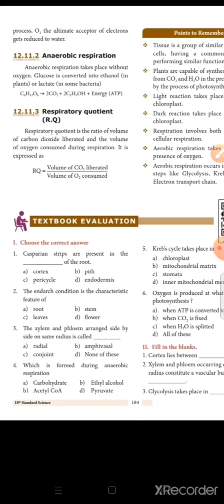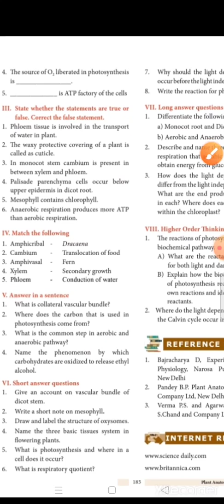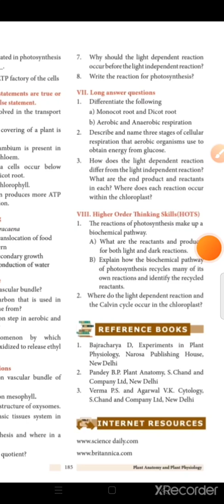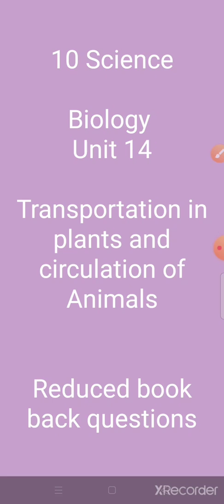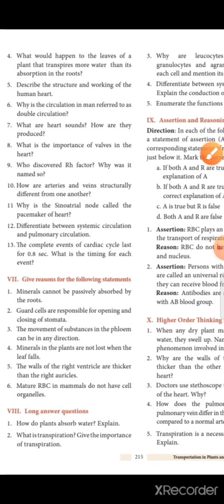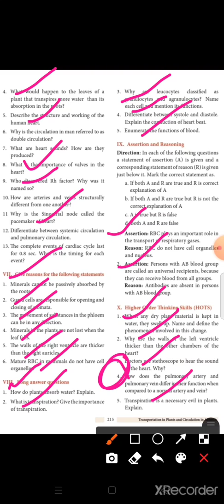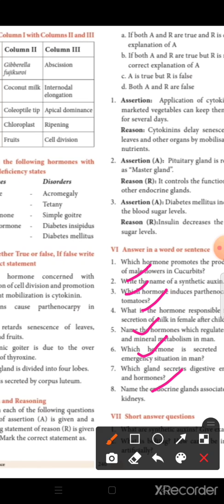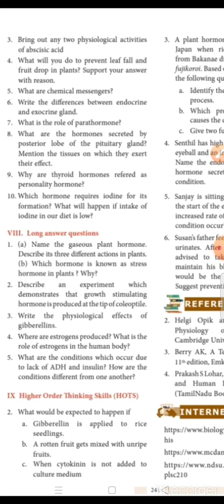10- New reduced syllabus science Biology unit 12 to 16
10- New reduced syllabus science biology unit 12 to 16... syllabus science 2020-21 reduced book back questions..new reduced syllabus 2020-21 biology unit 12 to 16
samacheer science book 10 New science reduced syllabus 2020-21
reduced book back questions..10 std science samacheer book back
10 - New reduced syllabus 2020-21 Science bokback questions ...lessons 12 to 16
reduced portions textbook evaluation